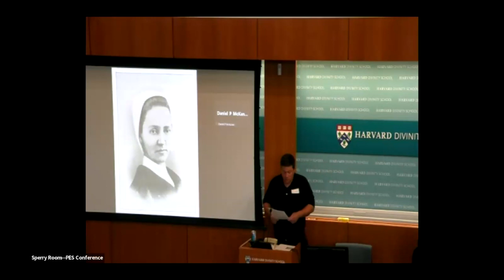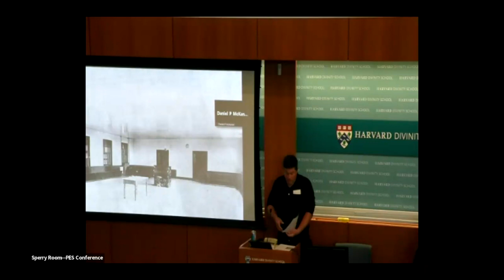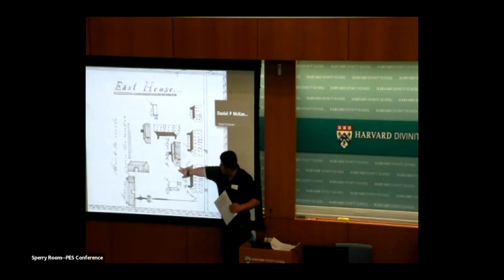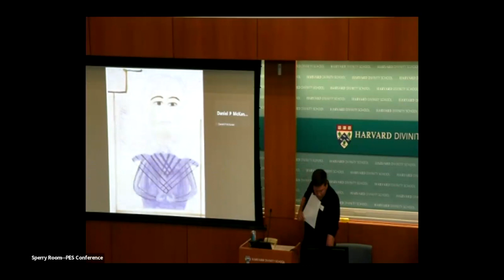From Lion to Lamb: The Spiritual Humiliation of Shaker Richard McNemar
Christian Goodwillie
Director of Special Collections
Hamilton College

Abstract: Abuses of spiritual power are not usually associated with the Shakers, a sect now regarded as wholesome and American as apple pie. However, during the late 1830s, spiritual forces unleashed as part of an internal religious revival manifested themselves in violent persecution. Among the victims was Richard McNemar, a leading light in the Kentucky Revival and prominent convert to Shakerism in 1805. McNemar was the indispensable man in the spread of Shakerism throughout Kentucky, Ohio, and Indiana, from his conversion through the 1830s. However, rather than retirement and peace, at the end of his life he was subjected to public humiliation in the name of the sect's founder Mother Ann Lee. After an extended period of suffering, this persecution resulted in McNemar's death. This paper will trace the chaotic and darks events that unfolded at Union Village, Ohio, during 1838 and 1839, where spirit mediums unleashed hell amidst a purported heaven on earth.

Presenter bio: Christian Goodwillie is the director and curator of special collections and archives at Hamilton College in Clinton, New York. He has formerly served as the curator of collections at Hancock Shaker Village and the President of the Communal Studies Association, receiving their Distinguished Scholar Award in 2021. Goodwillie has published twelve books and numerous articles on the Shakers, Freemasonry, and other topics. His newest book Richard McNemar: Frontier Heretic and Shaker Apostle was published in 2023 by Indiana University.

This talk took place during the Program for the Evolution of Spirituality's 2023 Conference "Uses and Abuses of Power in Alternative Spiritualities" held at Harvard Divinity School.